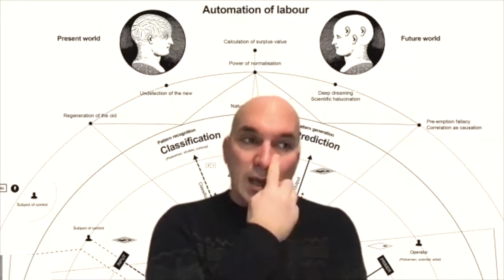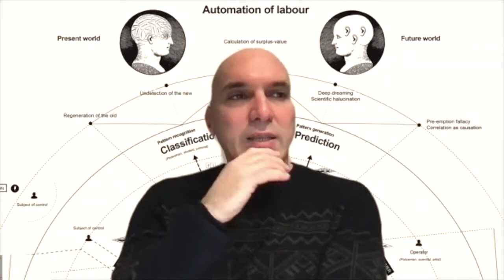VII. Digital PTSD. The Practice of Art and Its Impact on Digital Trauma | Matteo Pasquinelli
Matteo Pasquinelli proposes to look at the history of the notion of trauma in order to understand the way we talk about trauma today. He offers a brief presentation highlighting, through historical examples, the ways in which the human mind organizes itself to survive trauma, and how the study of these neuroplastic processes has been fundamental in the development of Artificial Intelligence technology and philosophy. In order to learn and progress, our brain produces “small catastrophic reactions”, which Pasquinelli defines as forms of “self-organized trauma”. Drawing on these research premises, his presentation touches on the psychopathologies of intelligent machines and attempts at a definition of trauma in the age of A.I..

Matteo Pasquinelli is Professor in Media Philosophy at the University of Arts and Design, Karlsruhe, where he is coordinating the research group on Artificial Intelligence and Media Philosophy KIM. He edited the open-access anthology Alleys of Your Mind: Augmented Intelligence and Its Traumas (2015, Meson Press) and, with Vladan Joler, the visual essay The Nooscope Manifested: AI as Instrument of Knowledge Extractivism. His research focuses on the intersection of cognitive sciences, digital economy and machine intelligence. For Verso Books he is preparing a monograph on the history of AI provisionally titled The Eye of the Master.